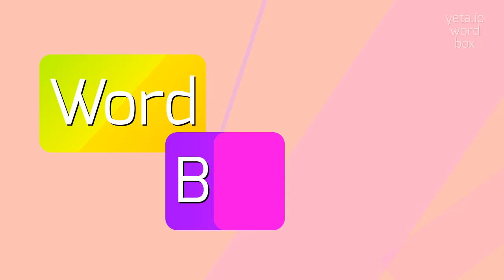How to say "antisplenetic"! (High Quality Voices)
Watch in this video how to say and pronounce "antisplenetic"!